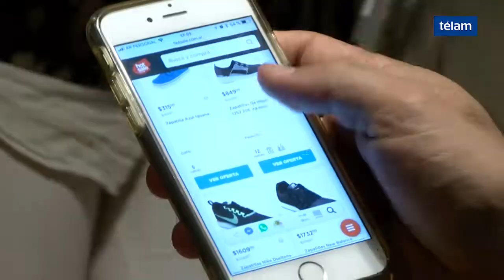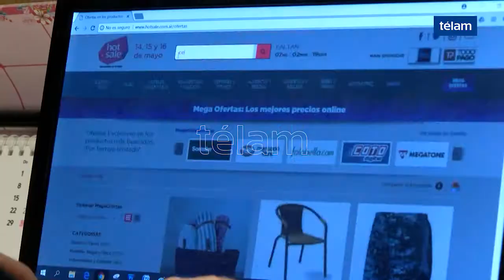Hot Sale 2018: estiman que las ventas ascenderán a $6.000 millones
La Cámara Argentina de Comercio electrónico (CACE) estima que el total de la facturación al terminar las jornadas de descuento ascenderá a 6.000 millones de pesos y difundió que el rubro con mayores descuentos es el de alimentos y bebidas, con un promedio de 32,5 por ciento.